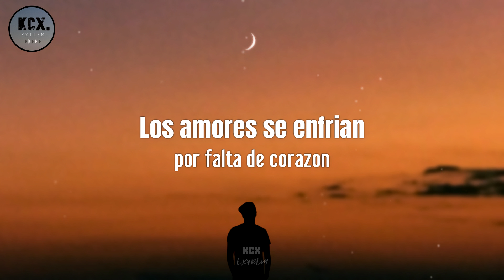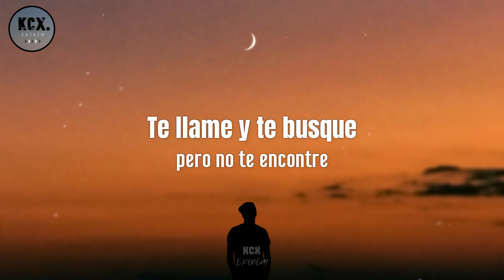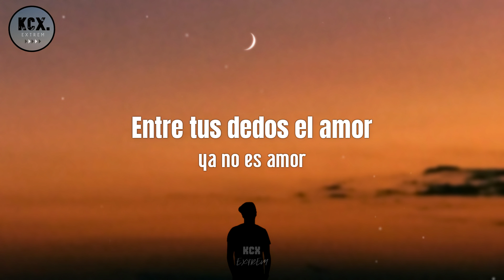Afrodisiaco - "Donde Esta el Amor" (Letra)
Donde Esta El Amor.

Artista: Afrodisiaco
Cancion: Donde Esta el Amor